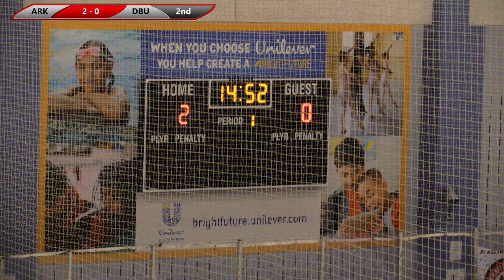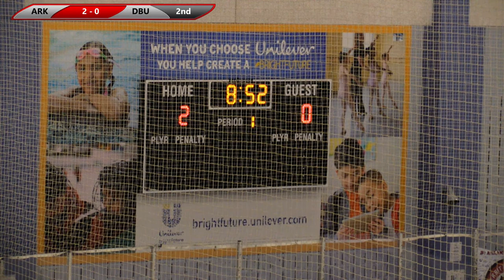Arkansas vs Dallas Baptist (ACHA Hockey)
Arkansas hosts North Texas at the Jones Center in Springdale, Arkansas

Broadcasters:
EJ Sanders
Corry Porter